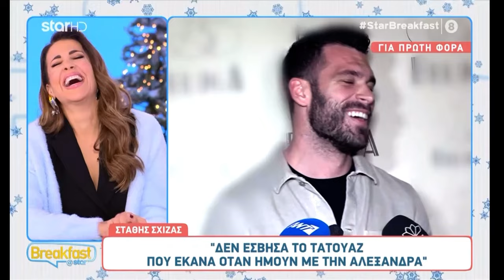MyLife: Σχίζας για Παναγιώταρου: «Κρατάω το τατουάζ με το όνομά της για να μου θυμίζει….»